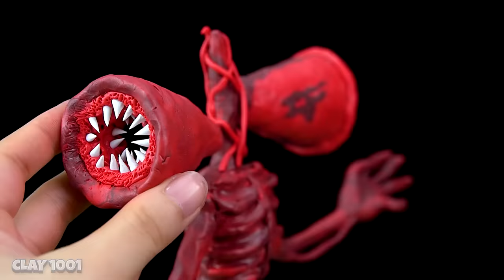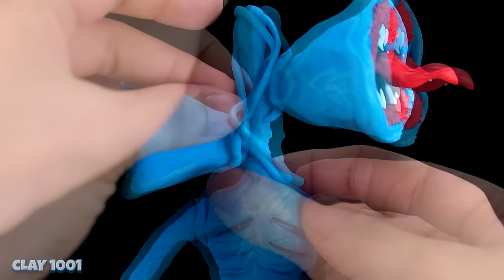😱 All SIREN HEAD #3 ( Lava upgrade -Ice -Toilet head -Dark siren head ) | Trevor Henderson with Clay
Character: Siren head Lava Upgrade, Siren head Ice, Siren head Toilet head, Dark Siren head